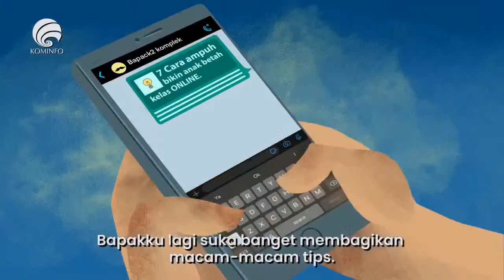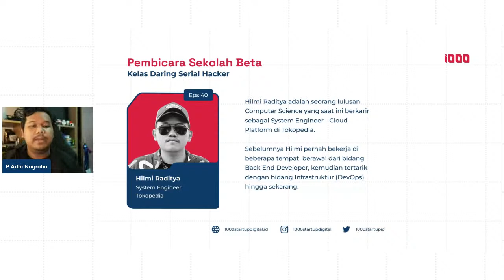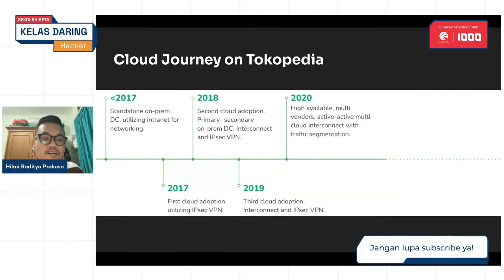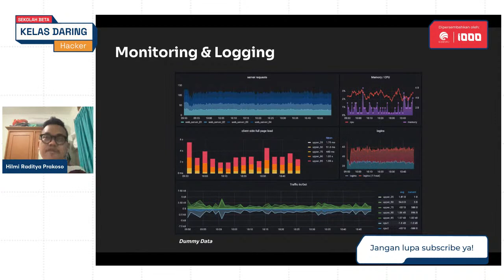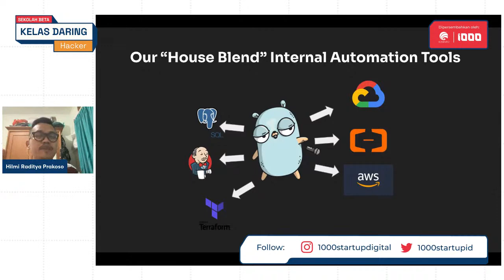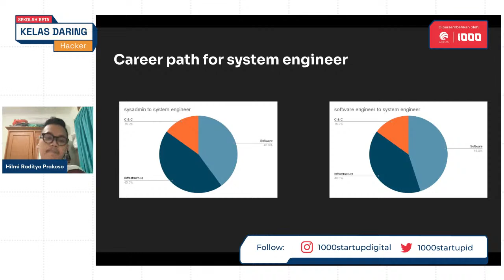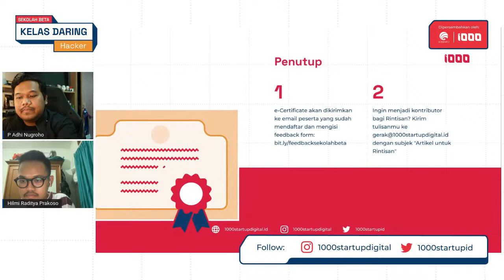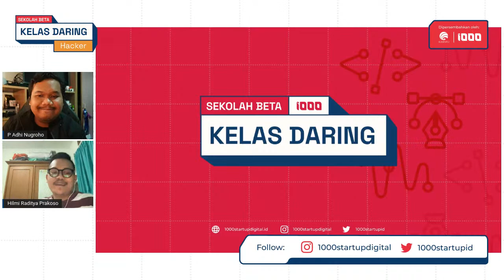SekolahBeta Kelas Daring - Hacker: Cloud Engineering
Sekolah Beta hadir kembali! Kali ini edisi Hacker menghadirkan Hilmi Raditya (System Engineer, Tokopedia) yang akan berbagi wawasan seputar Cloud Engineering. Kalau kamu tertarik untuk tahu cara membangun aplikasi menggunakan infrastruktur cloud, jangan sampai lewatkan kelas ini ya!

Catat waktu & tanggalnya:
Selasa, 8 Maret 2022
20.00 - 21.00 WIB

Saksikan dan ikuti diskusinya di kanal YouTube Gerakan Nasional 1000 Startup Digital.

Untuk mendapatkan e-certificate sebagai tanda partisipasi, jangan lupa daftarkan data diri kamu di: 1000startupdigital.id/sekolahbeta dan isi feedback form pada saat acara berlangsung!